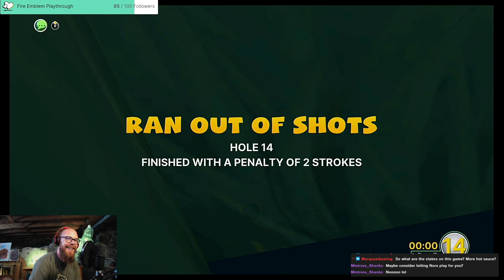I am bad at video games... / Golf with your Friends Ft. Tasty_Doom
NOW THIS?!?! FIRST SMASH ULTIMATE AND NOW THIS?!!!

FOLLOW TASTY!!!

Keep up with the BRONZE BEARD!!